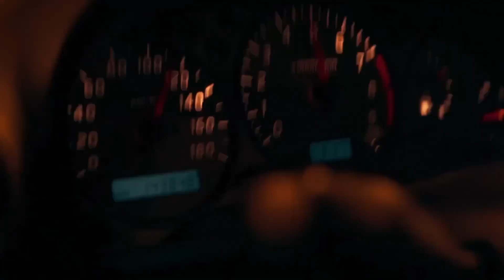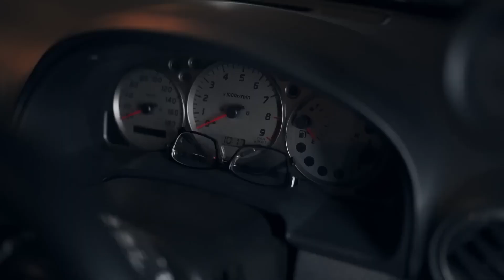Oxirox - Bubonic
🎶 Unleash the thrill with the ultimate fusion of horsepower and beats! 🚗🔊 Dive into a world where car visuals, stunning models, and the hottest remixes collide in an audiovisual joyride!

🚀 For car enthusiasts and those craving gangster-style tunes, this is your go-to destination. Hit play, turn up the volume, and let the journey begin! 🌟